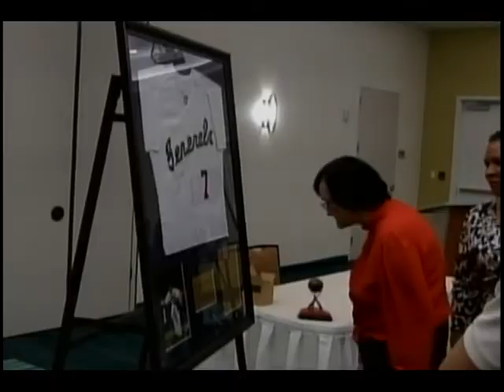RONNIE DUNCAN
Sports 2011